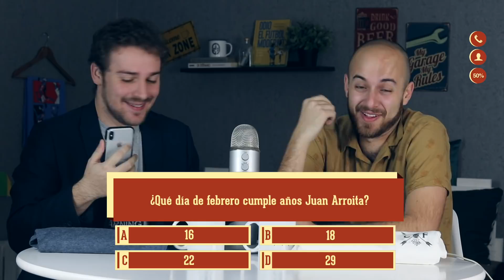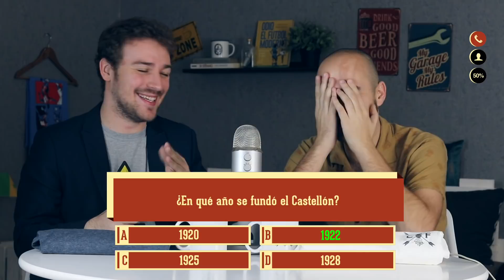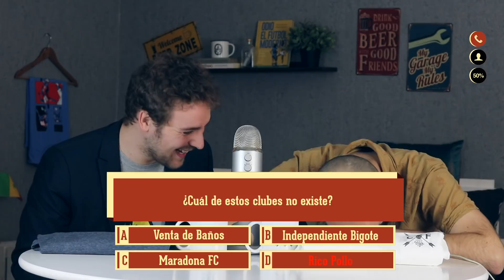¿CUÁL DE ESTOS CLUBES RAROS NO EXISTE? | 50x15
En un nuevo 50x15 del canal, Andrés Cabrera tratará de adivinar el máximo de preguntas, como en qué año nació Simeone o los últimos Zamoras del Atleti.

▶ Puedes enviarnos lo que quieras a: c/ Povedilla, nº9, Bajo Izquierda (28009, Madrid)